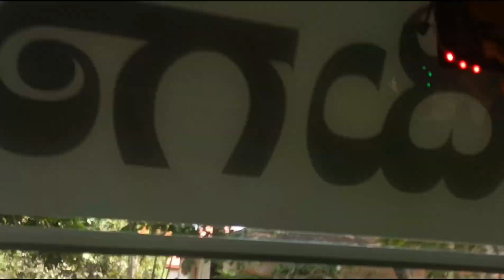ನಾಡ ಗುಡ್ಡೆ ಅಂಗಡಿ To ಕುಂದಾಪುರ | Travelling in ಜಯದುರ್ಗ ಬಸ್ |Travelling to Kundapura in Jayadurga bus🥰👌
ನಾಡ ಗುಡ್ಡೆ ಅಂಗಡಿ To ಕುಂದಾಪುರ || Travelling in ಜಯದುರ್ಗ ಬಸ್ || Travelling to Kundapura in Jayadurga bus🥰👌 || Village Bus ||